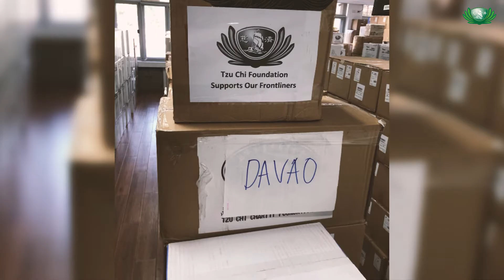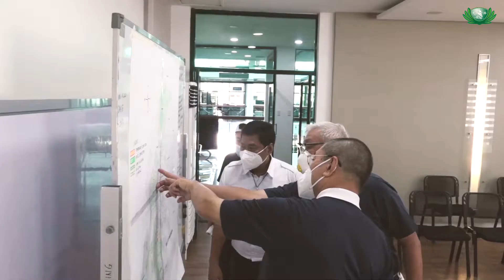Let Love Soar With The Power of 2020